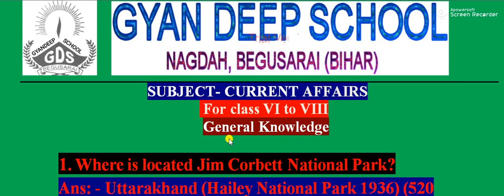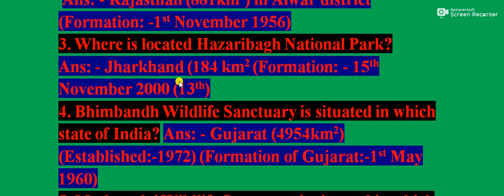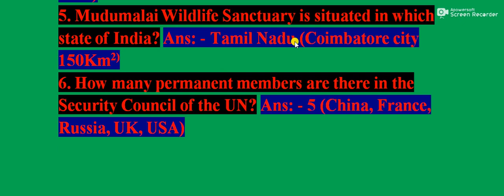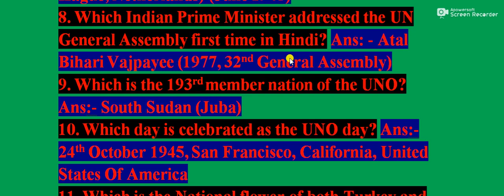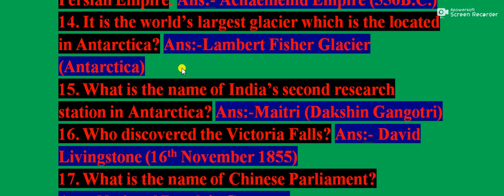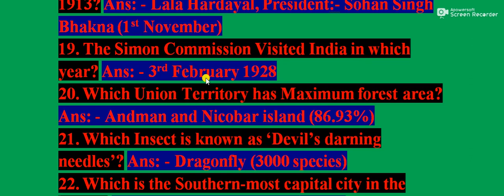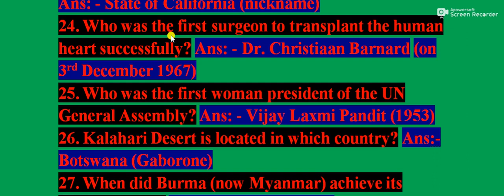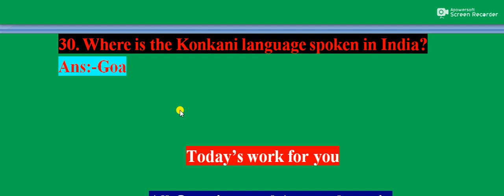Master Video of GK Class 6 to 8 By Nandan Kumar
1. Where is located Jim Corbett National Park?
Ans: - Uttarakhand (Hailey National Park 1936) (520 km2) Nainital District in Uttarakhand (Formation: -9th November 2000(27th)
2. Where is located Sariska National Park?
 Ans: - Rajasthan (881km2) in Alwar district (Formation: -1st November 1956)
3. Where is located Hazaribagh National Park?
Ans: - Jharkhand (184 km2 (Formation: - 15th November 2000 (13th)
4. Bhimbandh Wildlife Sanctuary is situated in which state of India? Ans: - Gujarat (4954km2) (Established:-1972) (Formation of Gujarat:-1st May 1960)
5. Mudumalai Wildlife Sanctuary is situated in which state of India? Ans: - Tamil Nadu (Coimbatore city 150Km2)
6. How many permanent members are there in the Security Council of the UN? Ans: - 5 (China, France, Russia, UK, USA)
7. How many Judges are there in the International Court of Justice? Ans: - 15 Judges (Headquarter:- The Hague, Netherlands) (June 1945)
8. Which Indian Prime Minister addressed the UN General Assembly first time in Hindi? Ans: - Atal Bihari Vajpayee (1977, 32nd General Assembly)
9. Which is the 193rd member nation of the UNO? Ans:- South Sudan (Juba)
10. Which day is celebrated as the UNO day? Ans:- 24th October 1945, San Francisco, California, United States Of America
11. Which is the National flower of both Turkey and Iran? Ans: - Tulip (Spring Flower)
12. In the ancient times, the rulers of Mexico were known by this name. Ans:- Olmec
13. This emperor is known as the founder of the Persian Empire. Ans:- Achaemenid Empire (550B.C.)
14. It is the world’s largest glacier which is the located in Antarctica? Ans:-Lambert Fisher Glacier (Antarctica)
15. What is the name of India’s second research station in Antarctica? Ans:-Maitri (Dakshin Gangotri)
16. Who discovered the Victoria Falls? Ans:- David Livingstone (16th November 1855)
17. What is the name of Chinese Parliament?
Ans:-National People’s Congress
18. Who founded Ghadar party in San Francisco in 1913? Ans: - Lala Hardayal, President:- Sohan Singh Bhakna (1st November)
19. The Simon Commission Visited India in which year? Ans: - 3rd February 1928
20. Which Union Territory has Maximum forest area? Ans: - Andman and Nicobar island (86.93%)
21. Which Insect is known as ‘Devil’s darning needles’? Ans: - Dragonfly (3000 species)
22. Which is the Southern-most capital city in the world? Ans: - Wellington (New Zealand)
23. Which state of USA is called the ‘Golden State’? Ans: - State of California (nickname)
24. Who was the first surgeon to transplant the human heart successfully? Ans: - Dr. Christiaan Barnard (on 3rd December 1967)
25. Who was the first woman president of the UN General Assembly? Ans: - Vijay Laxmi Pandit (1953)
26. Kalahari Desert is located in which country? Ans:- Botswana (Gaborone)
27. When did Burma (now Myanmar) achieve its Independence? Ans: - 4th January 1948
28. In 1947, the transfer of power to India was announced by which British Prime Minister?
Ans: - Clement Attlee
29. Which is the largest saltwater lake in India?
Ans:-Chilka lake
30. Where is the Konkani language spoken in India? Ans:-Goa